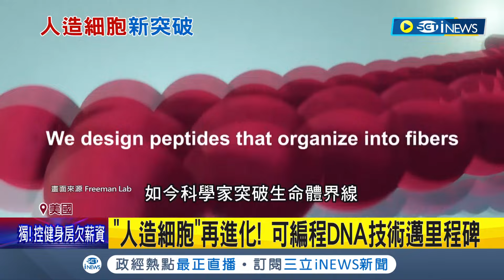"人造細胞"再進化! 可編程DNA技術邁里程碑 3D列印擬真器官+腫瘤 醫師免拿甜椒模擬手術｜記者 楊駿宗｜【國際局勢】20240429｜三立iNEWS